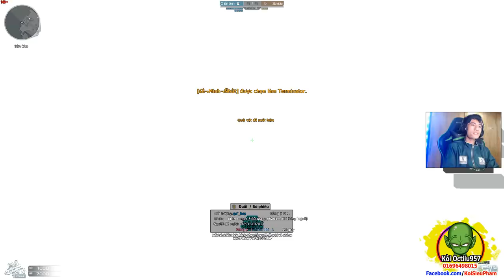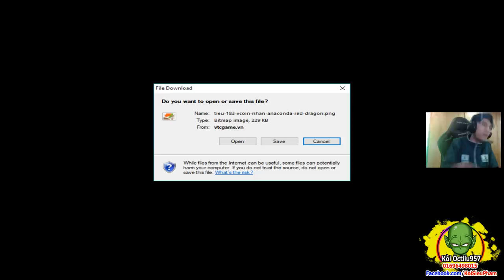[ Bình Luận CF ] M4A1 QUAN VŨ SẤY ZOMBi NHƯ CHƠi GÁi...Bỏ Ngọc Rồng Qua CF BÀ CON Ơi